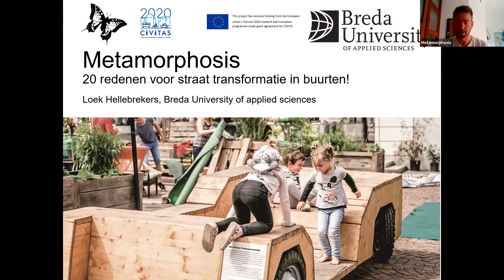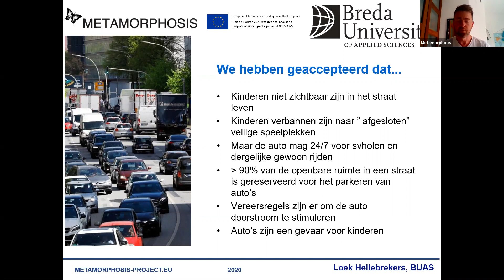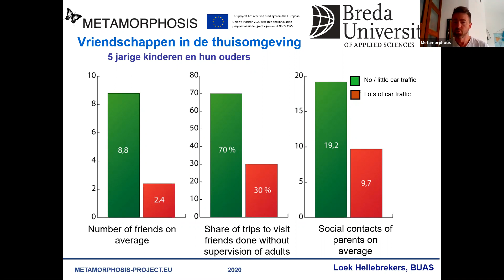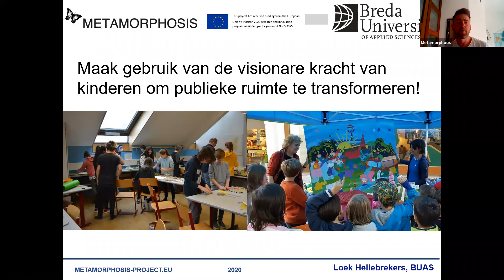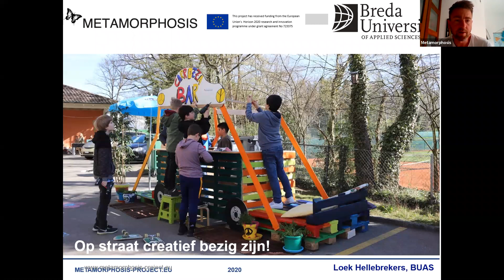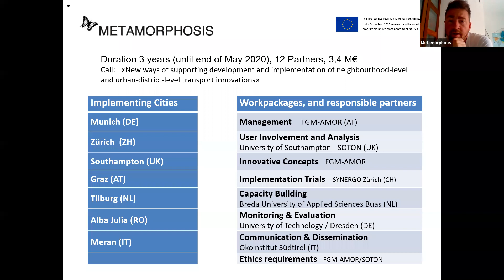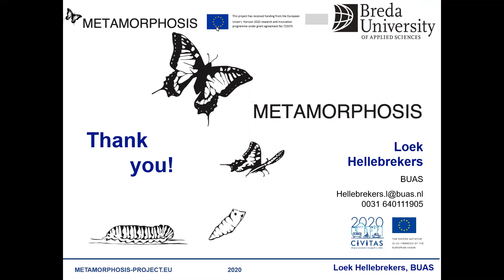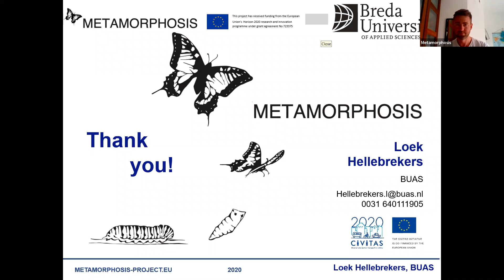Webinar 20 goede redenen voor stedelijke transformatie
In het kader van het Europese project Metamorphosis wordt ingezet op stedelijke transformatie door minder gebruik van auto mobiliteit en het benutten van het potentieel en de kennis van kinderen als gebruikers.